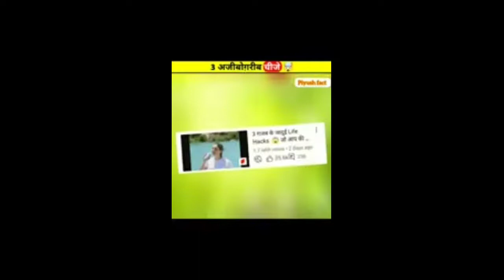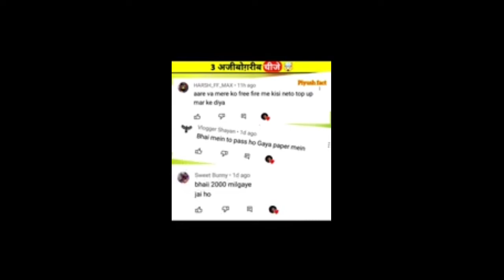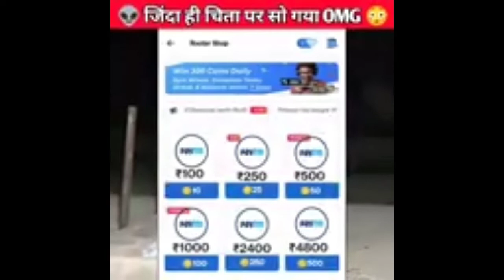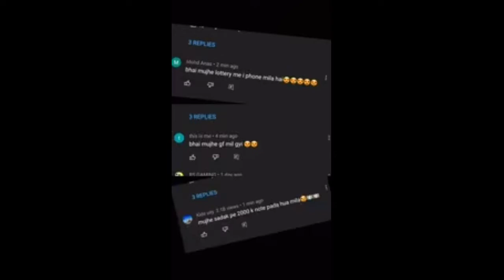subscriber lene ke liye Kasam kaise dalte hain pura video Dekhen maja aaega Lalit Yadav ka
LKYMUSIC .is Best Platform of Maithili & Bhojpuri singer
Year 1999, सन् 1999, mani meraj vines, mani meraj comedy, mani meraj ka comedy, mani meraj funny video

nanihaal, nanihal, nani ka ghar, mani meraj vines, mani meraj funny video, mani meraj comedy, mani meraj ka comedy

S.S. Rajamouli, Prabhas, K. Raghavendra Rao, Shobu Yarlagadda, V. Vijayendra Prasad, M.M.

 Keeravaani, Rana Daggubati, Anushka Shetty, Tamanna Bhatia, Ramya Krishna, Nasser,

 Sathyaraj, Kiccha Sudeepa, Adivi Sesh, baahubali audio launch live, bahubali audio

 launch live, baahubali music lanunch live, bahubali music launch live, baahubali telugu

 movie trailer, baahubalu movie trailer, baahubali music event live, baahubali audio event live,

 Tirupati (City/Town/Village)
Band Aur Baraati, बैंड और बाराती, mani meraj vines, mani meraj comedy, mani meraj ka

 comedy, mani meraj funny video, mani meraj funny, mani maharaj, mani meraj ka video, mani meraj mm

comedy scenes in hindi, asrani, best movies to watch, Top 10 Bollywood Comedy, comedy

CarryMinati, Carry, Indian, youtuber, CarryMinati, roast, Carryminati new video,

 ghust hunters, pakistan, horror comedy, ghost comedy, bhoot, unseen ghost, ghostbusters,

 pakistani ghost hunter, silly ghosts, ghost sighting, yeti spotting, real yeti, real ghost, carry

 new video, carry latest video, carryminati latest video, ghost hunters moon, ghost hunter 44,

 ghost hunters international, ghost rapper, exorcism, zombies, zombie real life

 rajpal yadav comedy, dhol, comedy scenes hindi, bollywood movies, best movies of all time,

 comedy movies 2020, comedy scenes of bollywood, comedy movies

Funny Comedy 2021, 2021 Bhojpuri Comedy Video, maithili comedy video, majedar bhojpuri comed

 Video, Superhit Comedy, Bhojpuri Comedy, comedy videos in hindi, comedy videos 2019,

 comedy video khesari lal, bhojpuri comdey video 2020, 2020 new comdey video, bhojpuri

comedy video, # short_funny_video_hindi_comedy 2020, 2020 new song, comedyvideo, comedy, wave

 music, KHESARI LAL BEST COMEDY

thugesh thug life, thugesh, thugesh funny, thugesh latest video, thugesh roast, th

 khabresh, ekta kapoor arrest, nora fatehi bradd pitt, bradd pitt nora fatehi, nora fatehi interview,

 nora fatehi trolled, thugesh nora fatehi, ekta kapoor web series, late night khabresh show,

 bradd pitt, nora fatehi funny, khabresh show, khabresh show funny, thugesh show, indian news

 pakistani ghost hunter, silly ghosts, ghost sighting, yeti spotting, real yeti, real ghost, c

 horror comedy, pakistan, ghost comedy, bhoot, unseen ghost, ghostbusters, silly ghosts, yeti

 spotting, pakistani ghost hunter, ghost sighting, real ghost, real yeti, carry new video, carry latest

 video, carryminati latest video, ghost hunter 44, ghost hunters moon, ghost hunters international,

 ghost rapper, exorcism, zombie real life, zombies

CarryMinati, Carry, Indian, youtuber, CarryMinati, roast, joginder roast, thara bhai, new video carry

 Rose video ghost video roast video

►Song-
►Singer-
►Lyrics- Lalit kumar yadav
►Nirmata- Lalit Yadav
►Nirdesak- Ramesh Yadav
►Digital Head- Lalit Yadav
►Music Directer Dj Lalit Raj
►Mixx And Mastering- Ramesh Maithili Music
►Gfx&Vfx- Lalit R Yadav
►Design- Ramesh Gfx
►Company/Label - LKY MUSIC
►Copyright: LKY MUSIC
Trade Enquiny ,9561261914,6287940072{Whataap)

channel "LKY MUSIC Pvt. Ltd." for regular updates of best videos.

______notice______________________________________#LKYMUSIC

note_यह चैनल किसी गलत उद्देश्य से नहीं बनाया गया है यह सिर्फ आपके मनोरंजन के लिए बनाया गया है। कृपया इस चैनल पर किसी भी तरह के कॉपीराइट स्ट्राइक का प्रयोग ना करें यदि में आपका कोई भी डाटा जैसे आॅडियो विडियो फोटो ईत्य यूज किये है जिससे आपको किसी भी तरह के परेशानी हो रही हैं तो आप हमसे बात करें में आपका डाटा 24घंटा: के अंदर में आपका विडियो या आॅडियों हटा दिया जायेगा भाई मेरा मोबाइल नंबर
ceainal ka Link